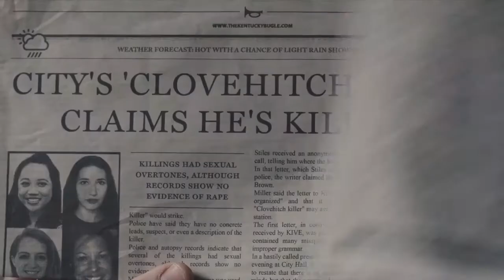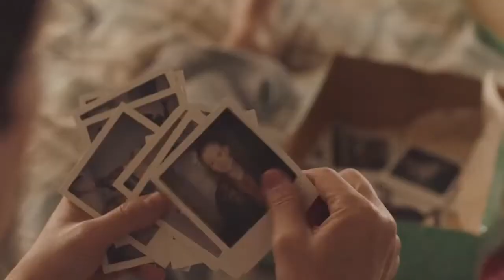The Clovehitch Killer Movie Trailer Officially Released Watch Now | Upcoming Thriller Movie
THE CLOVEHITCH KILLER
Every family, every man has a secret…

Plot synopsis:
“A shocking revelation turns a teenage boy’s world upside down in this chilling look at the evil that can lurk below even the most wholesome surface. Tyler Burnside (Charlie Plummer) is a Boy Scout, a volunteer at his local church, and the dutiful son of an upstanding, community leader dad (Dylan McDermott). Only one thing troubles the quiet Kentucky town he lives in: the unsolved murders—in which ten women were brutally tortured and killed by a psychopath known as Clovehitch—that rocked the community more than a decade ago. When Tyler discovers a cache of disturbing images in his father’s possession, he begins to suspect that the man he trusts most in the world may be Clovehitch—and that his deadly rampage may not be over. With unrelenting tension, director Duncan Skiles crafts a picture-perfect vision of the all-American family—and then piece by piece rips it to shreds.”
Damn, Dylan McDermott does makes for a convincing creep! Anyway, great movie ahead!

The movie The Clovehitch Killer will be released in theaters and on VOD on November 16, 2018.